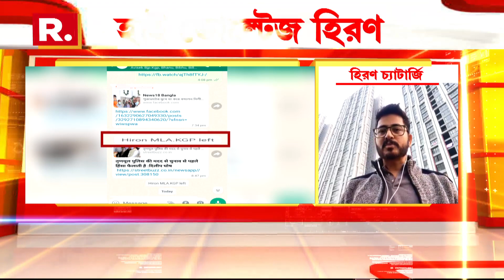'আমি মনে করি ব্যক্তি বিশেষ থেকে প্রতিষ্ঠান অনেক উপরে' :Dilip Ghosh প্রসঙ্গে বললেন Hiran Chatterjee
Bangla News I Jante Chay Bangla I 'আমি মনে করি ব্যক্তি বিশেষ থেকে প্রতিষ্ঠান অনেক উপরে এবং প্রতিষ্ঠানের থেকে মানুষ অনেক উপরে':Dilip Ghosh প্রসঙ্গে বললেন বিজেপি বিধায়ক Hiran Chatterjee

রিপাবলিক স্বাধীন।
রিপাবলিক নির্ভীক।
আপনিই রিপাবলিক।